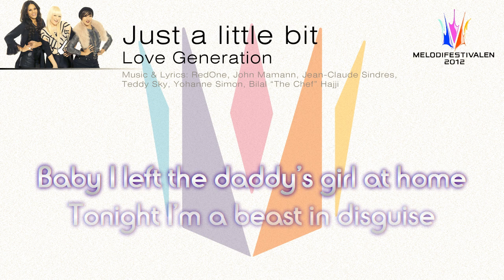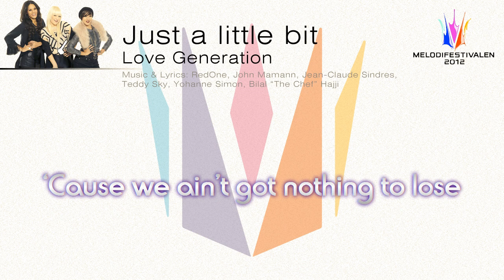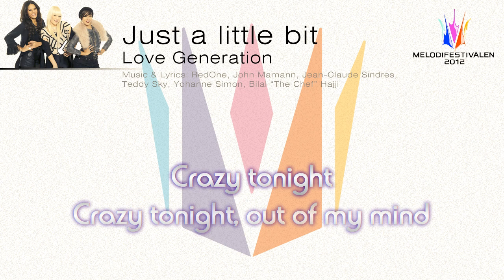Love Generation "Just A Little Bit"